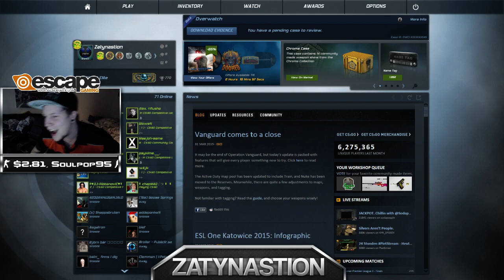The Global Elite rankup reaction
Can't believe i fking did it! but I REACHED FKING GLOBAL!